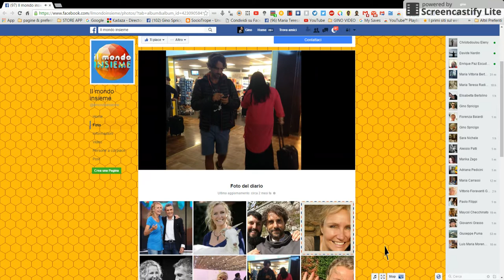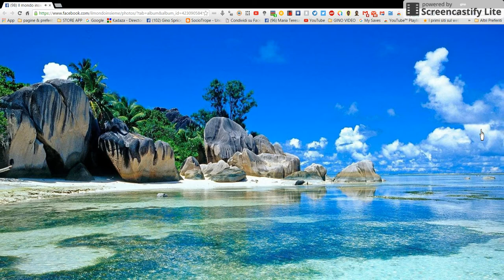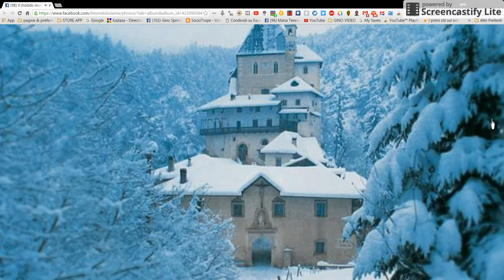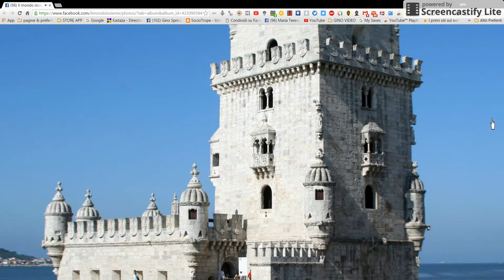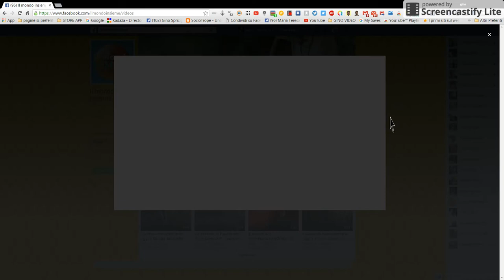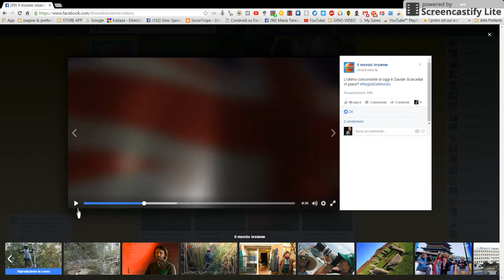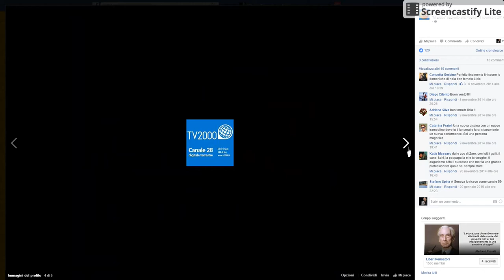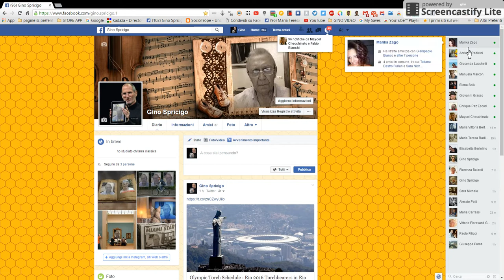Slideshow di photo di canale 2000. con Licia Colò Gino Spricigo youtube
Slideshow di photo di canale 2000.con Licia Colò.Gino Spricigo youtube .05/0872016